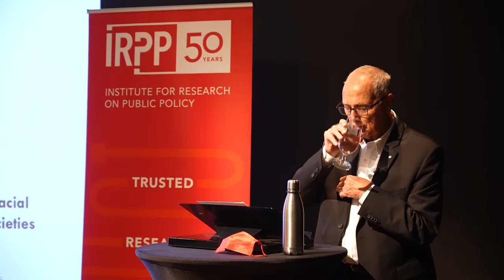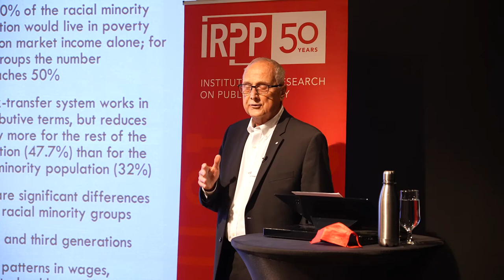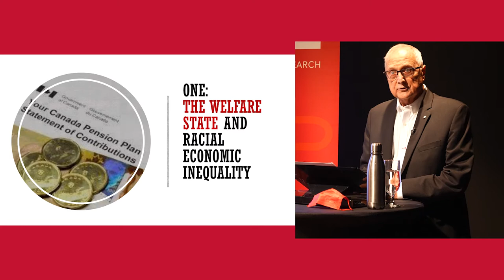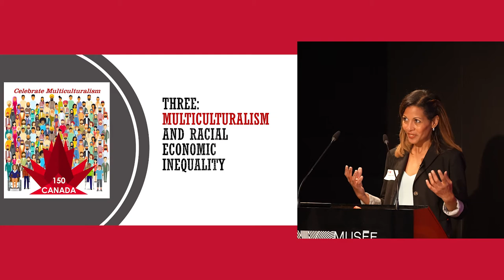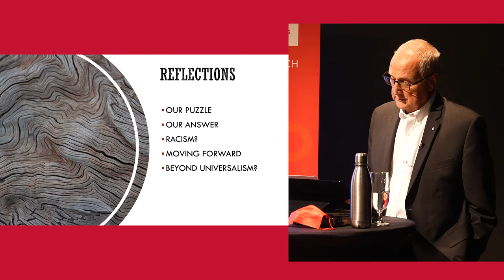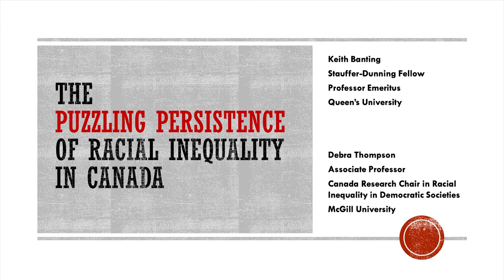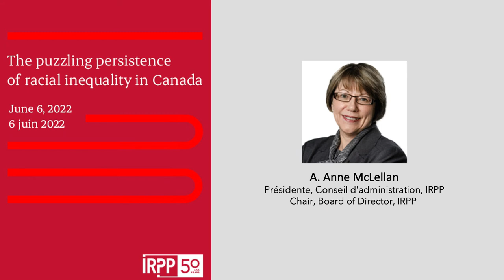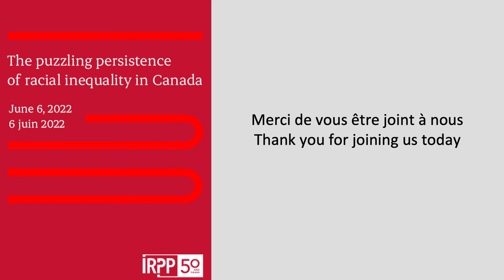The puzzling persistence of racial inequality in Canada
We’re celebrating our 50th anniversary this year. For 30 of those years, France St-Hilaire has been a pivotal figure in reinforcing the Institute’s reputation as a trusted source of independent, bilingual, public policy research in Canada.

On the occasion of France’s retirement, we organized a special lecture in her honour. The lecture, entitled “The puzzling persistence of racial inequality in Canada,” was delivered by Queen’s University Professor Emeritus Keith Banting and Debra Thompson, the Canada Research Chair in Racial Inequality and Democratic Societies at McGill University. Their remarks explored why Canada’s robust welfare state – which includes universal health care and myriad employment and training programs – as well as a race-neutral immigration selection system, official multiculturalism and the Charter have not been able to mitigate racial economic inequality.

The video begins with introductory remarks in French from IRPP President and CEO Jennifer Ditchburn and Université de Montréal professor and longtime IRPP contributor Alain Noël.